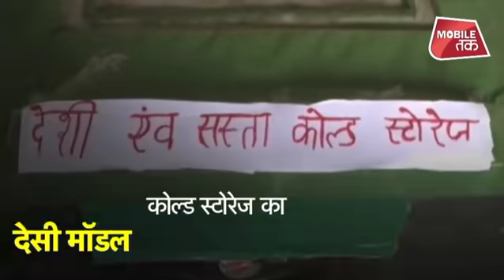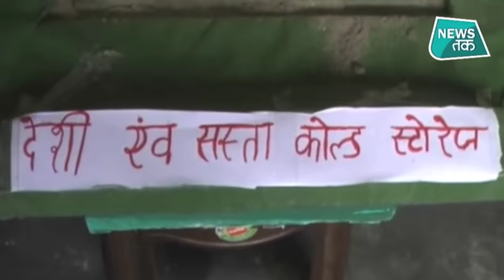छात्र का अनोखा आविष्कार ! | News Tak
छात्र का अनोखा आविष्कार  !
यूपी के गोंडा में महज 9वीं में पढ़ने वाले एक छात्र ने अपने आविष्कार से बसको चौंका दिया है... होनहार हर्षित ने एक सस्ता और देसी कोल्ड स्टोरेज का मॉडल बनाया है.. हर्षित का दावा  है की इससे किसानों को कोल्डस्टोरेज में आलू को रखने की जरूरत नहीं रह जाएगी..
Gonda coldstorage model made by 9th class student
About News Tak (न्यूज़ तक):